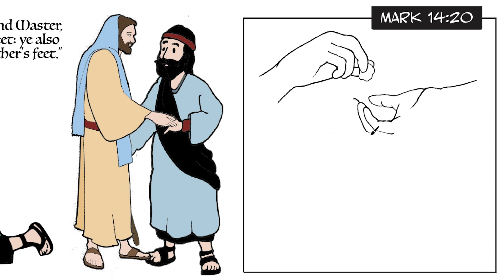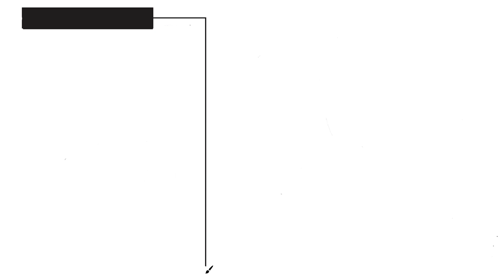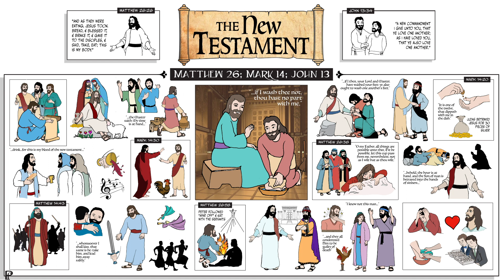Ponderfun Matthew 26 Mark 14 John 13 New Testament Come Follow Me